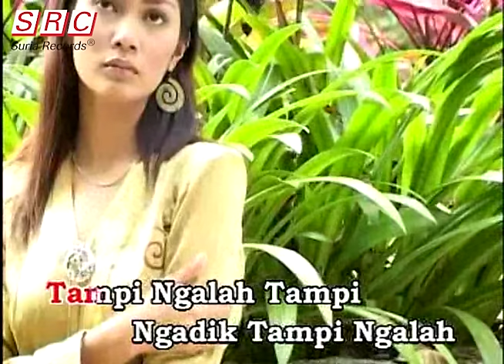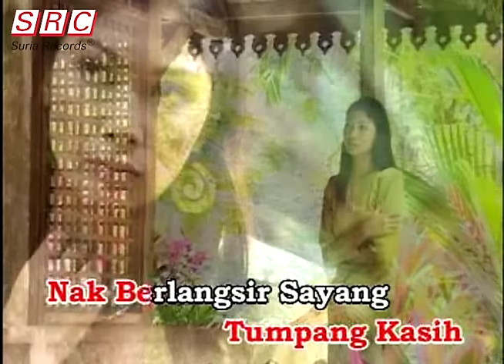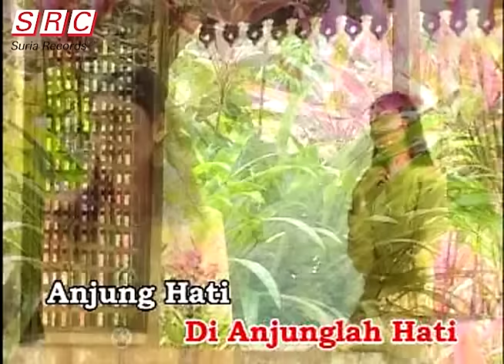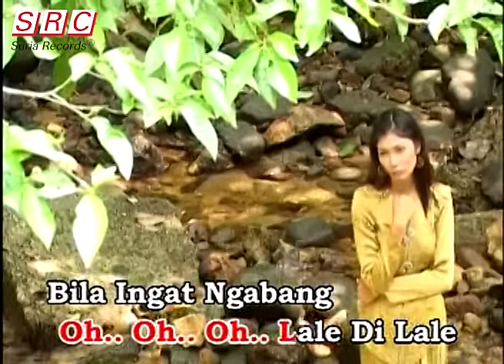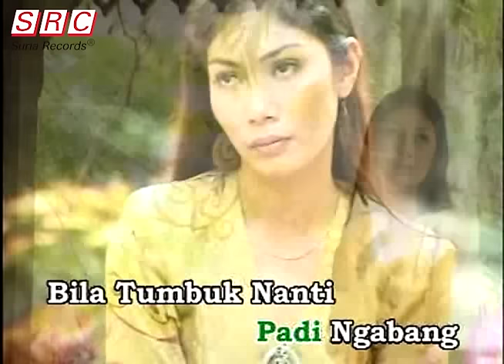Noraniza Idris - Ngajat Tampi (Official Music Video)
Penyanyi yang digelar Ratu Pop Tradisional ini sememangnya bijak dalam menghasilkan lagu2 yang mempunyai karektor tersendiri. Peminat juga mengenali Noraniza Idris sebagai pejuang lagu2 melayu tradisional.Ternyata lagu  'NGAJAT TAMPI' menjadi popular dengan temanya tersendiri dan ramai peminat menyukainya.

Lirik -
Tampi ngalah tampi
Ngadik tampi ngalah
Padi ngabang
Esok hamba datang
Tumpang makan nak
Tumpang makan
Sentak tangan kanan
Ngalah ngadik peluk tangan kiri
Jangan hamba jangan
Ngalah ngabang lupa dilupakan
Tilek tenung
Ngabang lama ditenun
Tenung budi anak negeri...
Oh... oh... oh... oh... lale di lale
Nak menumpang kasih
Tuan budiman
Nak menumpang kasih
Tuan budiman
Tampi ngalah tampi ngadik tampi
Ngalah padi ngabang
Padi ngabang
Jemur tengah hari
Petang kering petang keringnya
Sentak tangan kanan
Ngadik tampi
Peluk tangan kiri
Sedulang bersama
Ngalah ngabang makan bersama
Bukan hamba nak sebarang tumpang
Tumpang kasih nak berlangsir sayang
Bukan hamba nak sebarang singgah
Nak berkampung berteratak sayang
Tampi ngalah tampi... tampi ngalah tampi
Ngalah dik
Tampi ngalah padi... tampi ngalah padi
Sedulang bersama... dek bersama
Makan kita makan bersama
Sentak tangan kanan ngalah dik
Peluk tangan kiri
Jangan hilang jangan
Ngalah ngabang hilang di hati
Bukan kenang nak sebarang kenang
Kenang budi di anjunglah hati
Bukan walang nak sebarang walang
Walang diri terpisahlah pergi...
Ah...
(Leleng... leleng... leleng... leleng... leleng
Uyau along leleng nalan)
Nyalang burung
Burung kenyalang
Diperabung rumah bertinggung
Bila ingat ngabang berat nak pulang
Bila ingat nagbang berat nak pulang
Tampi ngalah tampi...
Ngadik tampi
Ngalh padi ngabang...
Padi ngabang
Bila tumbuk nanti
Kenang hamba kenang kenangkan
Sentak tangan kanan...
Peluk tangan kiri...
Peluk tangan kiri...
Jangan hamba jangan
Ngalah ngabang lupa dihati